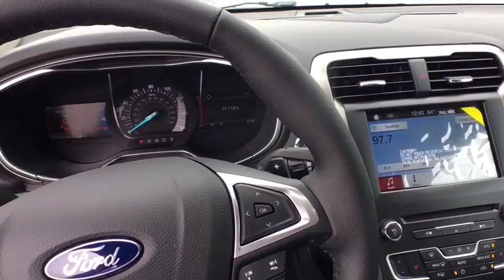2017 Ford Fusion Keyport, Jersey Shore, Monmouth County, Highlands, South Amboy, NJ NR1206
Toms Ford
200 NJ-35

6-Speed Automatic and AWD. Delivers straight up traction control. Sticks to the road like glue. Be the talk of the town when you roll down the street in this wonderful-looking 2017 Ford Fusion. This Fusion is nicely equipped with features such as 6-Speed Automatic and AWD. This car is the ultimate combination of high performance and luxury.